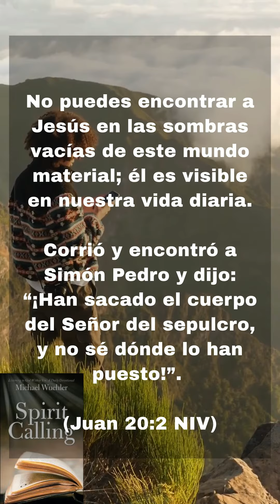Uncovering the Search for Jesus - SHOCKING Revelation!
In this video, we'll be revealing a shocking Revelation about Jesus that will change your understanding of Christianity forever!

For centuries, Christians have believed that Jesus was a miraculous Savior who came to earth to save humanity. But in this video, we'll reveal a revelation that will change your understanding of Jesus forever. Watch as we uncover the search for Jesus, and discover a new perspective on Christianity that you never thought possible!